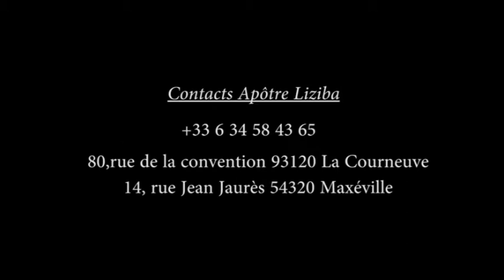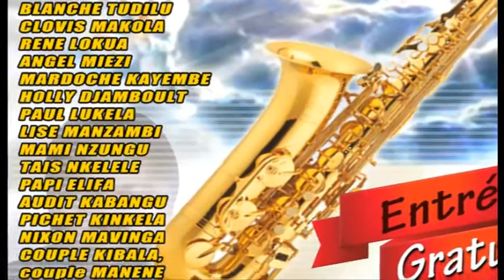Apotre liziba comprendre le langage de Dieu dans la chute des héros